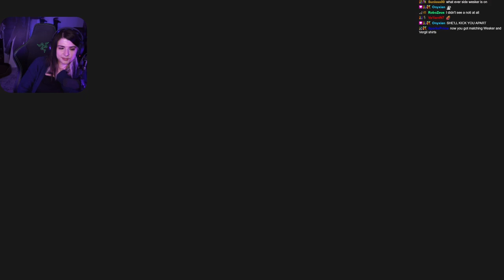Armored Core VI: Fires of Rubicon - Part 5 - Rusty Simp